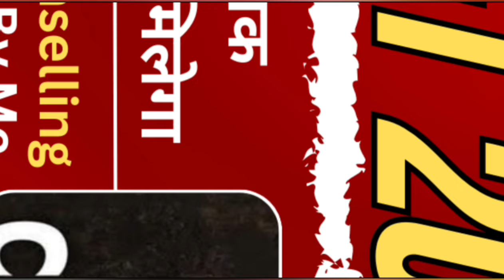CUET 2024 || कितने नंबर वालो को Government College मिलेगा ?Government College नहीं मिले तो क्या करें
CUET 2024 || कितने नंबर वालो को Government College मिलेगा ? How to Choose the Best Private College.